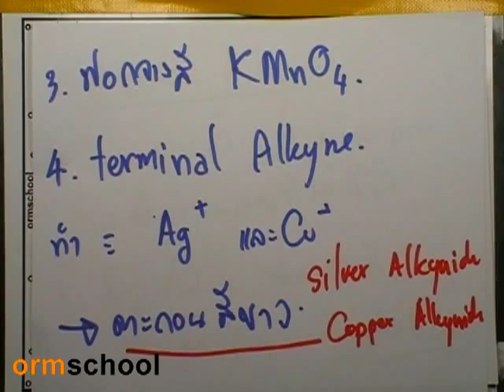เคมีสำหรับนิสิตแพทย์ 27 : สารประกอบAlkyne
"สอบติดอย่างเดียวยังไม่พอ ต้องจบเกียรตินิยมด้วย"
เคมีสำหรับนิสิตแพทย์ 27 : สารประกอบAlkyne ; การทดสอบ  Alkyne

ดาวน์โหลดเอกสารประกอบ ที่ลิงค์นี้

หนังสืออ้างอิง : 1)หนังสือเคมีอินทรีย์ โครงการเอกสารวิชาการ ภาควิชาเคมี คณะวิทยาศาสตร์ มหาวิทยาลัยมหิดล , สุนันทา วิบูลย์จันทร์

2)รวมโจทย์เคมีอินทรีย์ โครงการเอกสารวิชาการ ภาควิชาเคมี คณะวิทยาศาสตร์ มหาวิทยาลัยมหิดล , สุนันทา วิบูลย์จันทร์